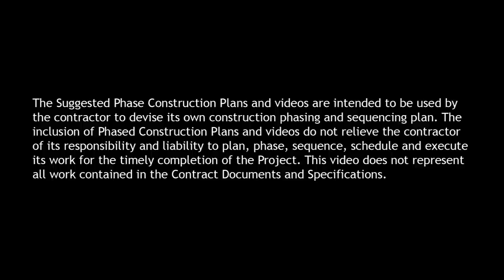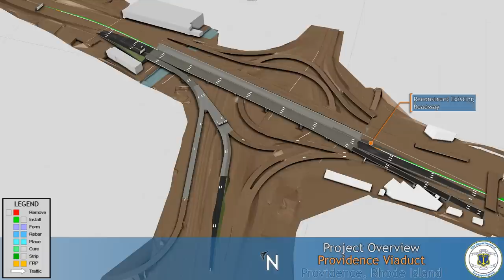Providence Viaduct 578 4D CPM Schedule Video - Overall Project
These 4D renderings are intended to be used by the contractor to devise its own construction phasing and sequencing plan. These 4D renderings do not relieve the contractor of its responsibility and liability to plan, phase, sequence, schedule and execute its work for the timely completion of the Project.

This is HD so please adjust setting for best quality